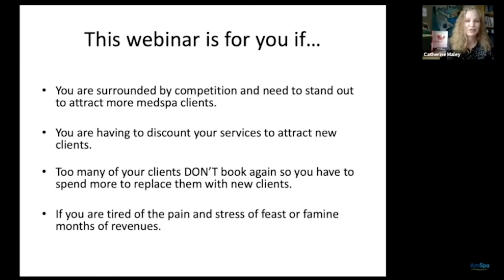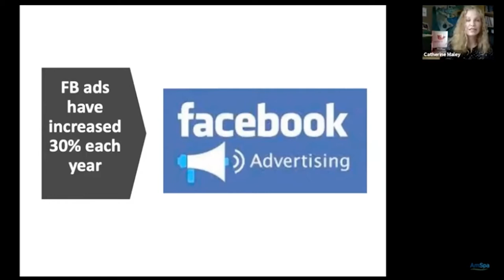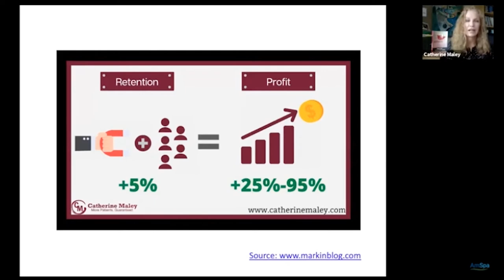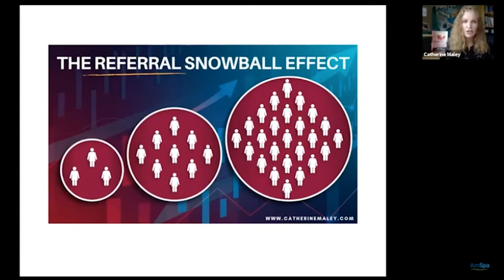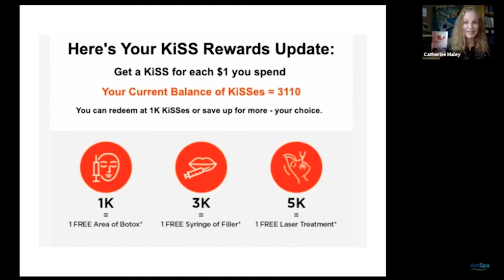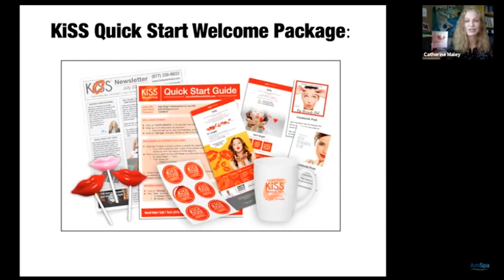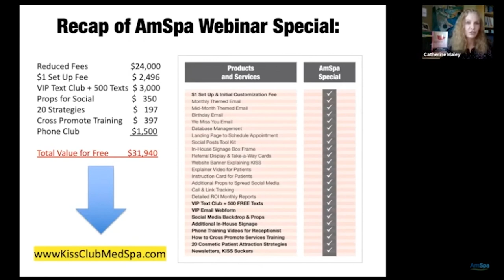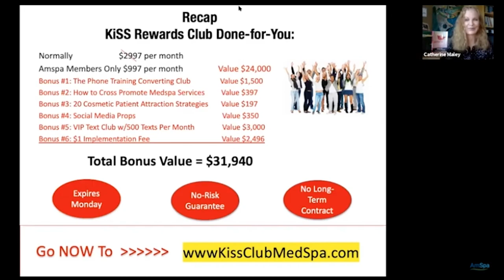Faster, Cheaper, Easier Way to Cosmetic Revenues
Special AmSpa lecture presented by Catherine Maley, MBA

​Grant Stevens, MD FACS-Former ASAPS Pres.

​E. Gaylon McCollough, MD FACS- Former Pres. of AAFPRS, ABFPRS, AACS ➡️

​✔️ STAY UPDATED! ✔️